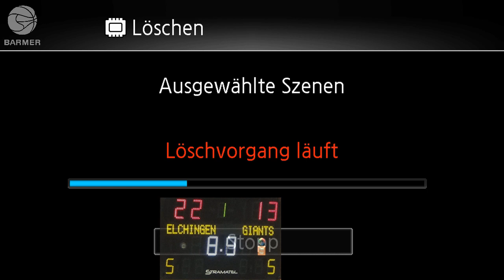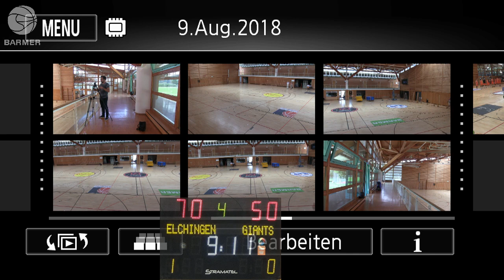Re-Live scanplus baskets vs. Bayer Giants Leverkusen | BARMER 2.Basketball Bundesliga ProB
Beschreibung: